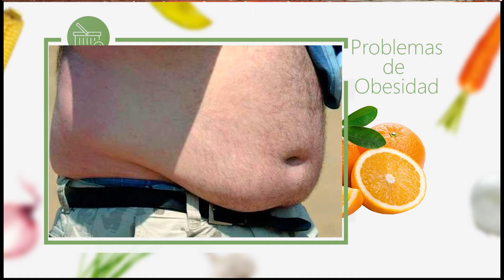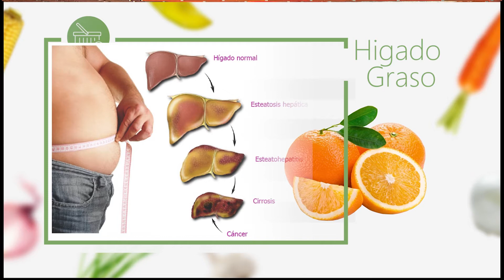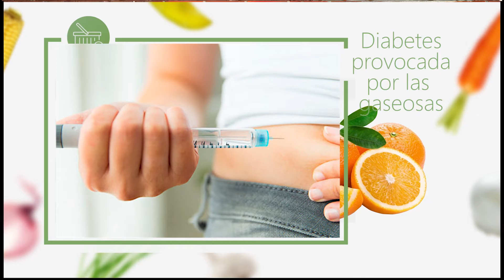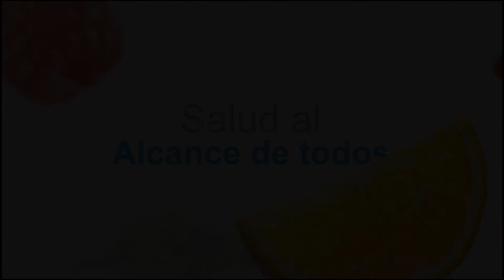05 SALUD AL ALCANCE DE TODOS - LA OBESIDAD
SALUD AL ALCANCE DE TODOS
LA OBESIDAD